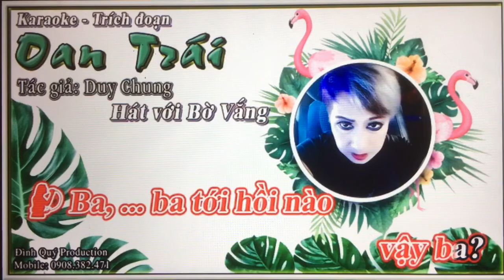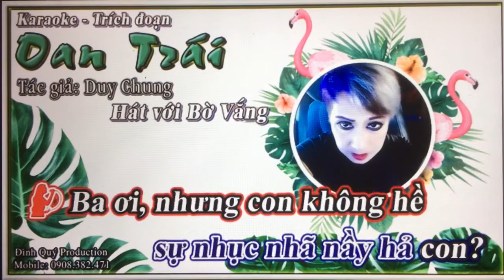Bo Vang. Td. Cai luong. Oan Trai